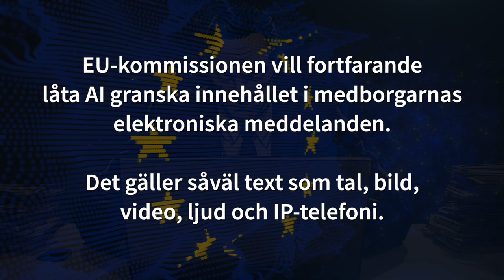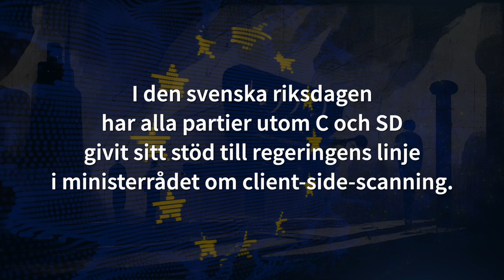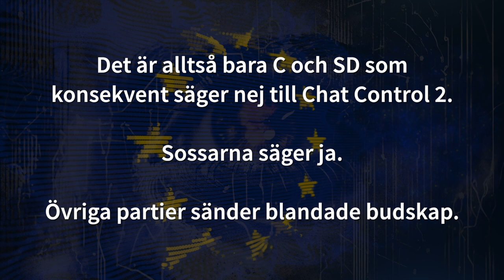Chat Control 2 - uppdatera dig på två minuter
Licensierad video och musik från Envato Ellements